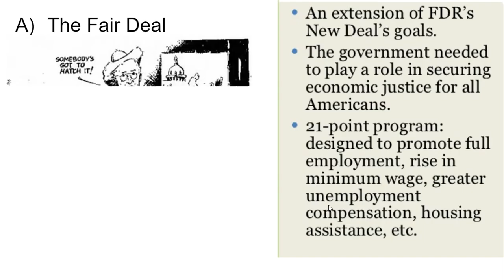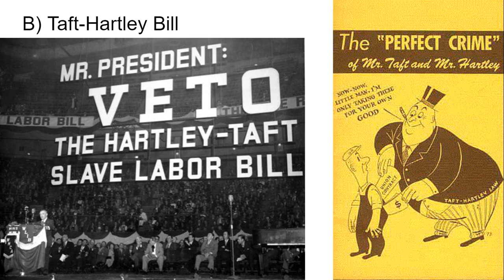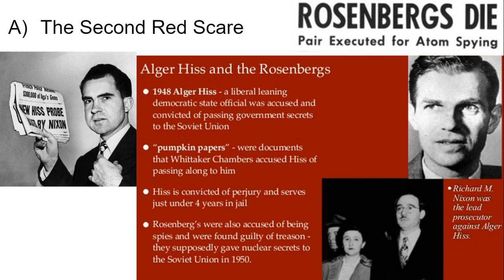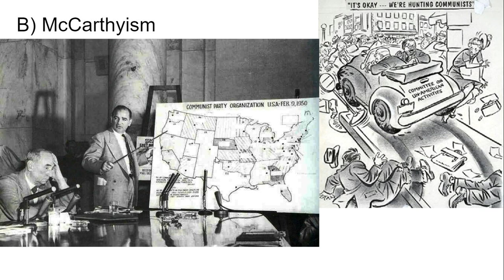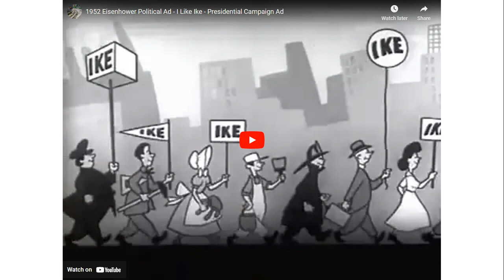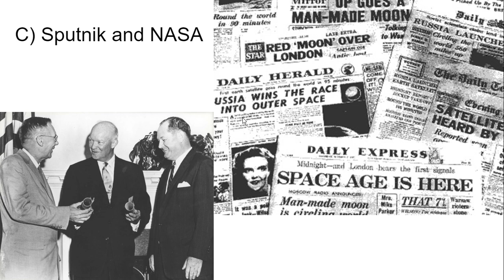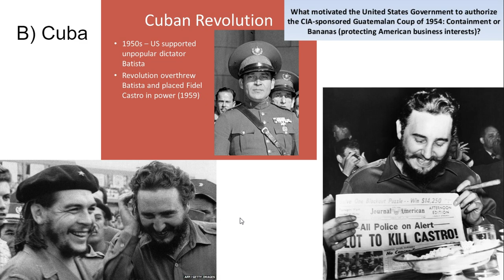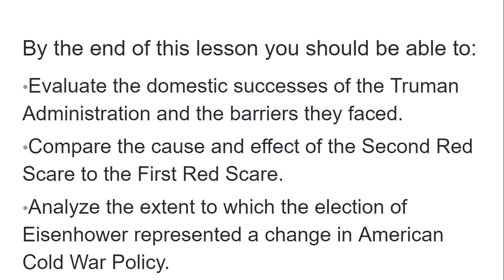APUSH - Lesson 8-6: The Cold War